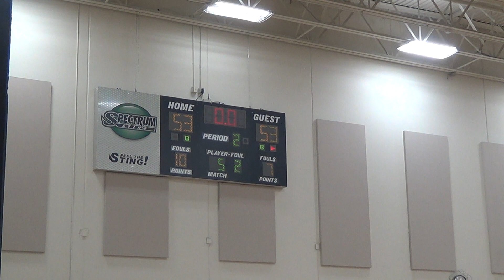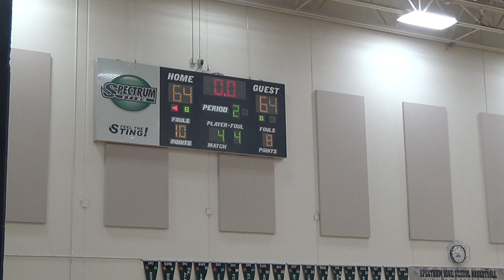1 16 20 JV vs Heritage 3 of 3